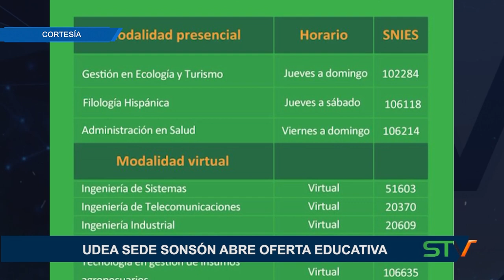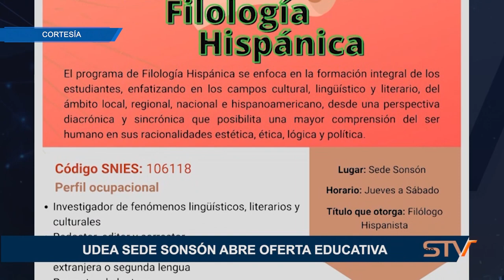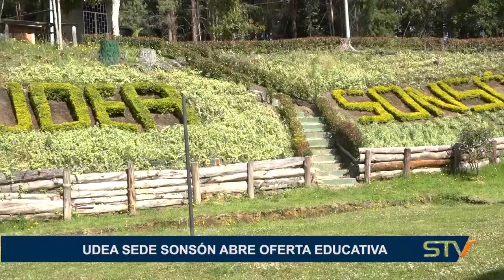UDEA SEDE SONSÓN ABRE OFERTA EDUCATIVA